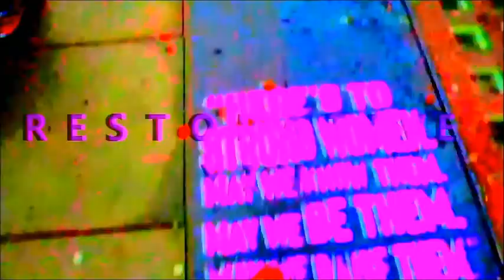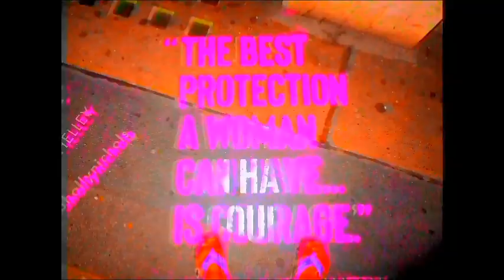40-MINUTE MIXED CARDIO BODY CONDITIONING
Mixing cardio and strength moves to get you the body conditioning class that gets results

Tag me in your posts and let me see what you’re up to xxx